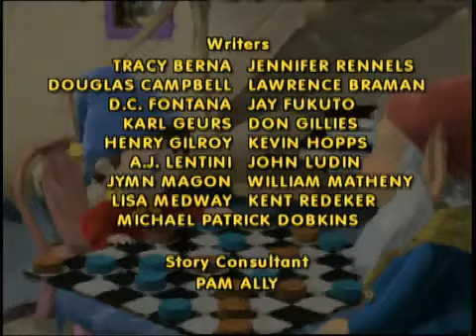Episode-50 Noddy's on the Move || Make Way For Noddy